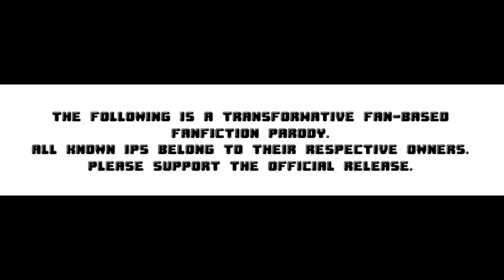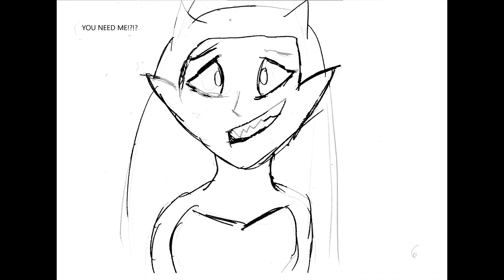BotG Manga Chapter 82: "The Date" |St. JoJo FINALLY Dates Aurora!!!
St. JoJo inquires about Afton and Eradicator, but must date her first...